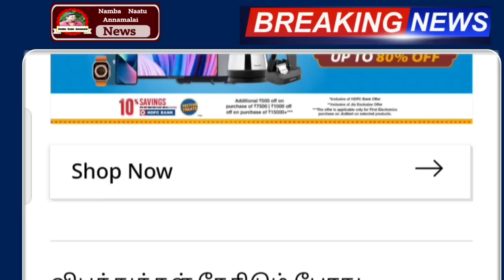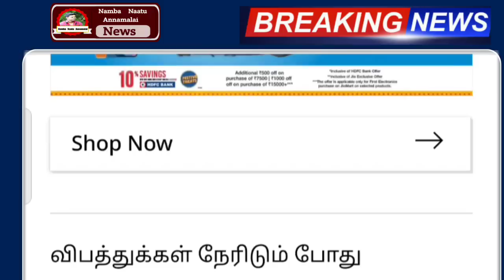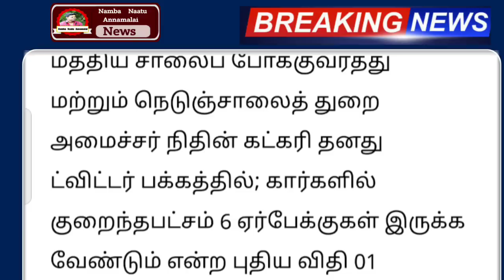வாகன ஓட்டிகளுக்கு முக்கிய அறிவிப்பு அக்டோபர் 01 முதல் மகிழ்ச்சி செய்தி | All bike news today